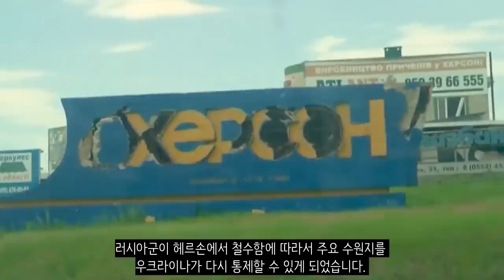[속보] 러시아, 전략거점 헤르손 포기